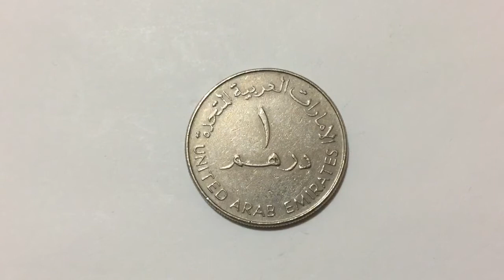🇦🇪 1 Dirham - AH 1425 - 2005 United Arab Emirates Coin💰